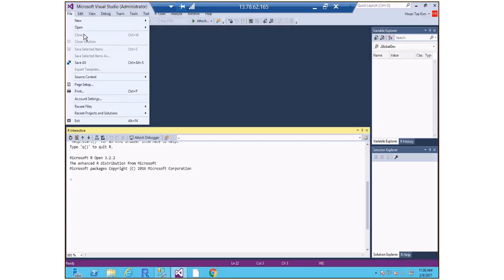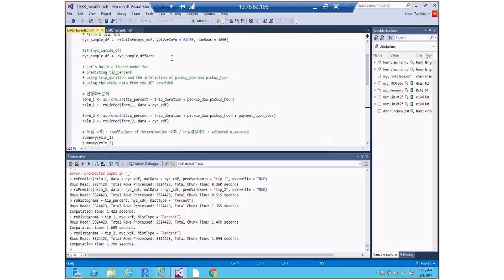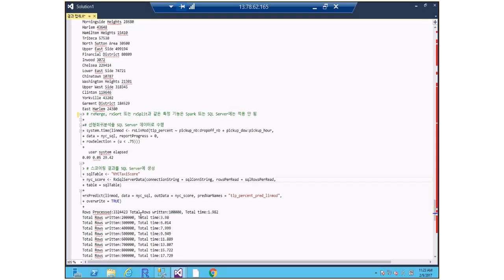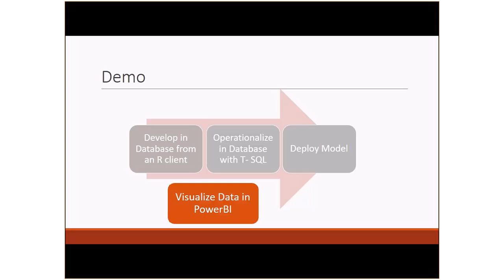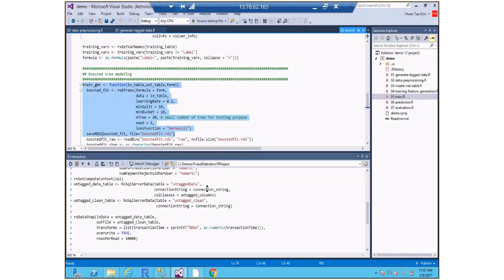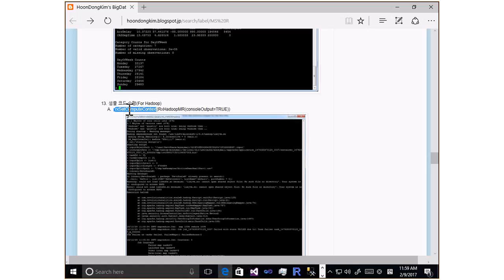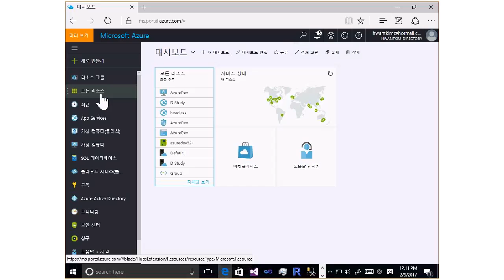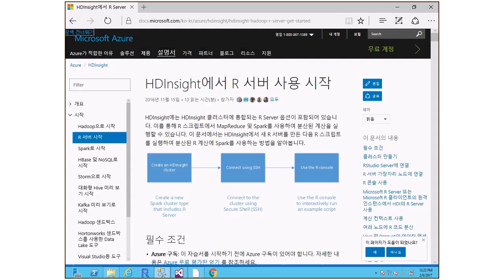[5회] DI Study 2017년 2월 9일 / 1차 최종회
금방 한 달이 지나간 것 같습니다. 이번 스터디에서는 다음과 같은 내용들이 진행되었습니다.

1. 후반부 주요 LAB 정리

2. SQL Server 컨텍스트에서 RevoScaleR 수행
 - eDX 내용 정리
 - Fraud Detection 예제 소개

3. HDInsight Spark 컨텍스트에서 RevoScaleR 수행
 - HDInsight / R Server 설정 방법
 - Spark 컨텍스트에서 RevoScaleR 처리

성공적으로 종료되도록 도와주신 여러분들께 진심으로 감사드립니다.